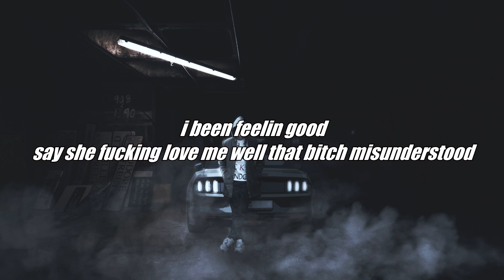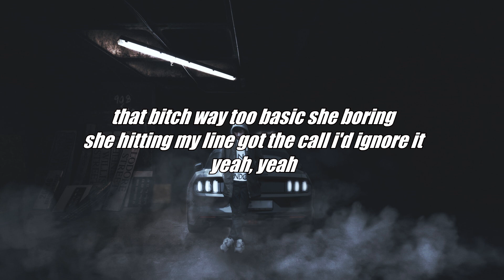Rozei - buzzin! (Lyrics - Lyric Video)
Song - buzzin!
Artist - Rozei